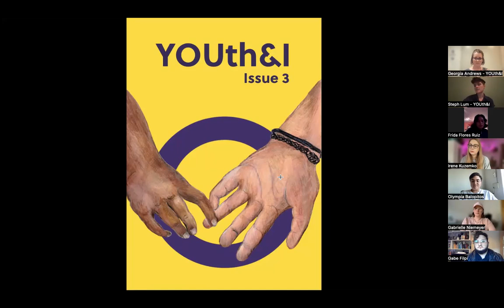YOUth&I Issue 3 launch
Join us in celebrating the creative works of young intersex people who contributed to Issue 3 of YOUth&I. This launch is a pre-recording with the YOUth&I team and some contributors and supporters.